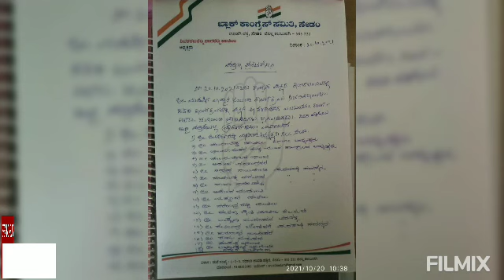Today Valmiki jayanti celebrated by the Congress party sedam 20/10/2021